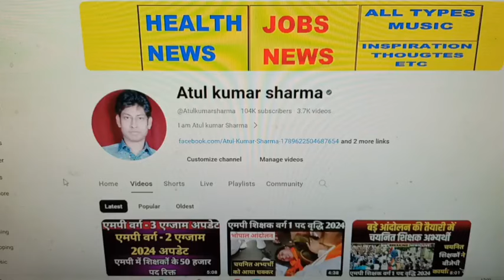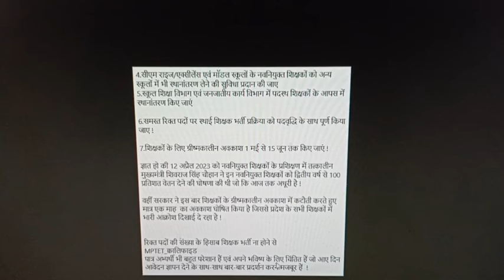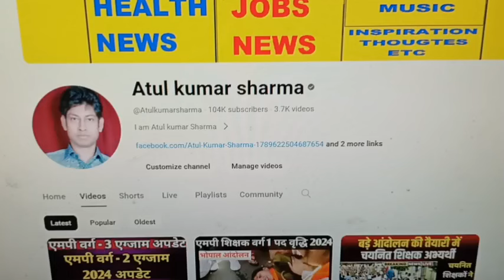अतुल कुमार शर्मा द्वारा शिक्षक भर्ती की महत्वपूर्ण जानकारी